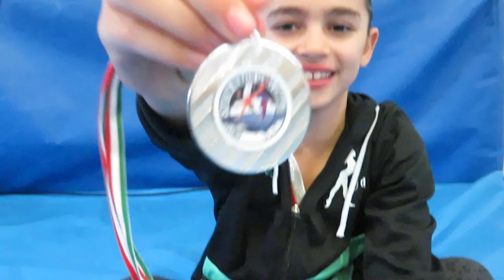Sofia ci racconta la sua prima prova individuale - Gara regionale 2020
Sofia quest'anno inaugura le interviste di @gara raccontandoci il suo sevondo posto alla prima prova @regionale @gold!